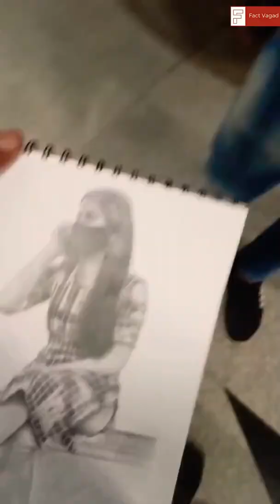Prank in Delhi metro मेट्रो में हुआ | @vinayartist9031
drawing prank

metro drawing

painting prank

sketch prank prank in metro delhi

delhi drawing

art prank

artist prank

artist drawing

drawing in metro

bhokal tv sarkari school

drawing artist

artist prank in public

delhi prank

drawing in public